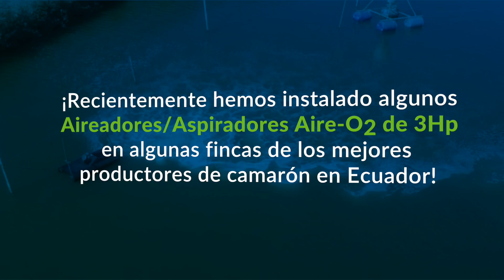AireO2 Aquaculture – Spanish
Aeration Industries había instalado recientemente algunos aspiradores Aire-O2 Aquaculture 3Hp en algunas de las granjas camaroneras de mayor producción de Ecuador. Mantener el nivel adecuado de dispersión de oxígeno en sus sistemas es fundamental para el éxito de su operación de acuicultura y la vida de su ganado. Los bajos niveles de oxígeno disuelto, las fluctuantes temperaturas del agua y la estratificación pueden afectar negativamente la salud de los peces y la producción de estanques.